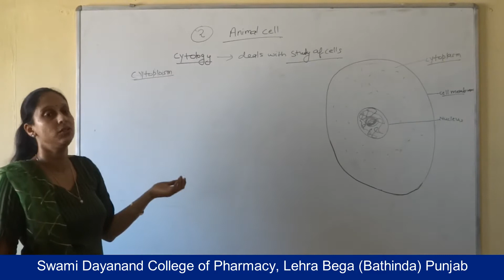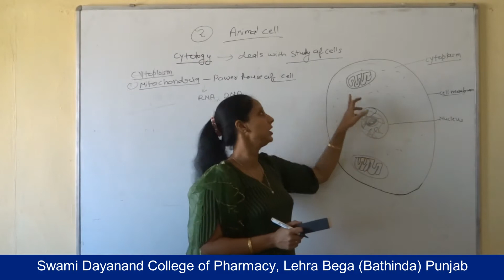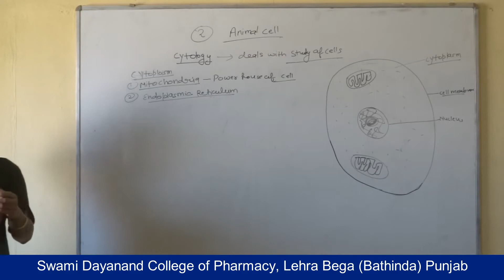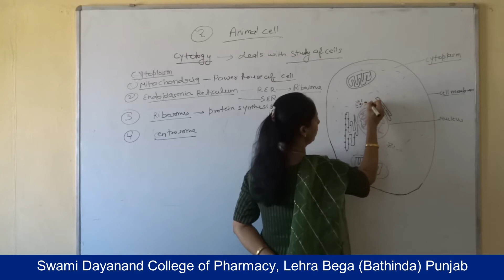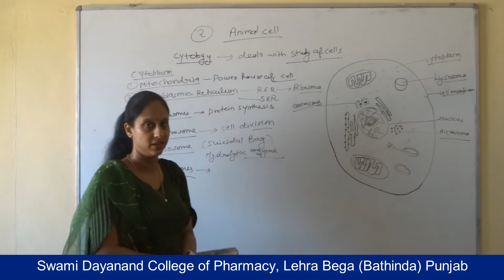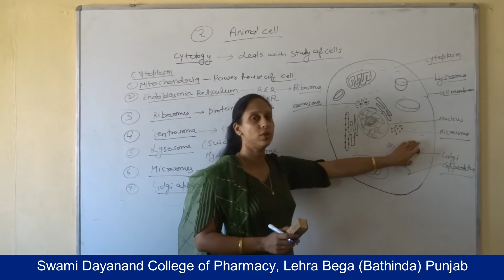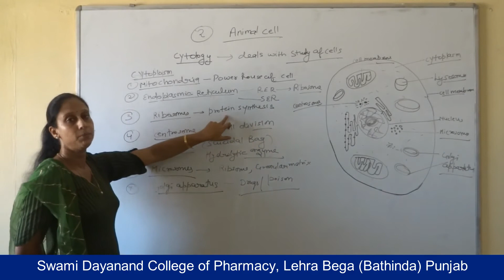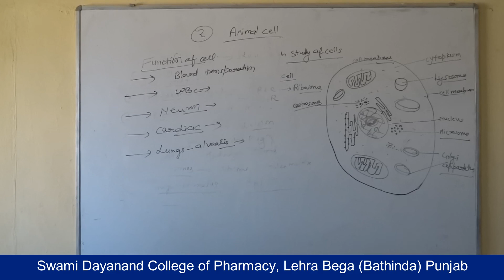HAP; Animal Cell, Lecture 02 HD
Name of Course: Diploma in Pharmacy
Class : First Year
Subject Name : Human Anatomy and Physiology
Topic: Animal Cell